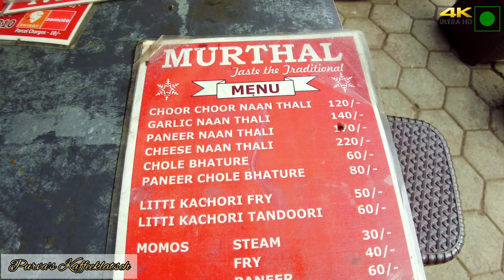Famous Chur Chur Naan Thali of Murthal | मुरथल का चूर चूर नान अब इंदौर में Meghdoot Chowpaty Indore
Hello Guys,
I am back with another Amazing video of ChurChirNaan of Murthal in Meghdoot Chowpaty, Indore. This is one of the best place to have Chur Chur Naan in Indore. Pay for the product or service with ease by using any of the available modes of payment, such as Cash, Cash On Delivery.

I tried the Chur Chur Naan Thali and it was just amazing,everything was well presented colourfull and tasty. Do visit this amazing place if you are in Indore City.

Address: Meghdoot Chowpaty

DO WATCH THE VLOG FOR MORE.